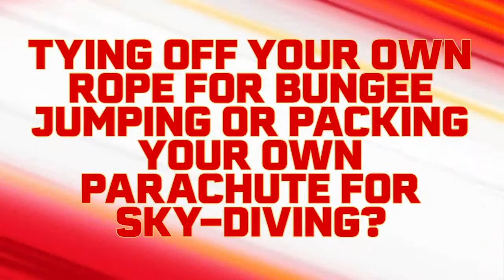Alberta Ram Dealers Intermission Live - 1st Period - 29.03.22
Brendan Parker breaks down the first period between the Flames and Avalanche.